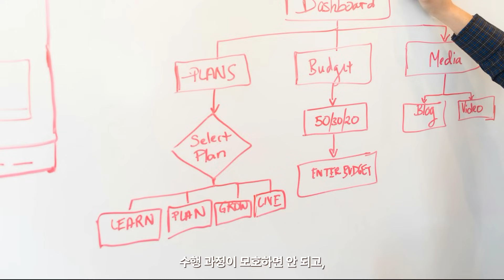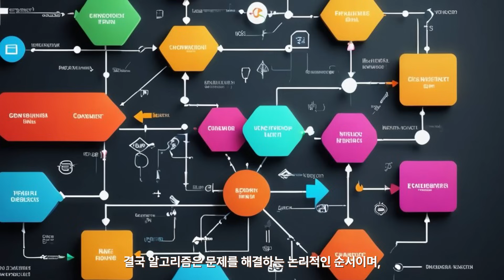📌알고리즘 3분 완전정복 어려워 보였죠? 라면 레시피로 싹 풀어드립니다!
📱 유튜브 추천, 네이버 검색, 내비게이션 길 찾기…
우리가 매일 쓰는 기술들, 모두 알고리즘 덕분이라는 거 알고 계셨나요?

'알고리즘' 어렵게 느껴졌다면, 오늘 영상으로 완전정복 해보세요!
라면 끓이는 과정처럼 쉽게! IT 초보도 부담 없이 이해할 수 있도록 풀어봤어요 🍜

✔ 알고리즘의 정의
✔ 일상 속 예시
✔ 기본 조건 5가지
✔ 추천/검색/정렬 알고리즘 소개
✔ 그리고 알고리즘의 숨겨진 역사까지!

💡 커피 한 잔과 함께 가볍게 배우는 IT 지식,
샷피디가 쉽게 설명해드립니다.

📍오늘 영상이 도움이 되셨다면

💬 궁금한 점이나 나누고 싶은 이야기는 댓글로 자유롭게 소통해요 :)